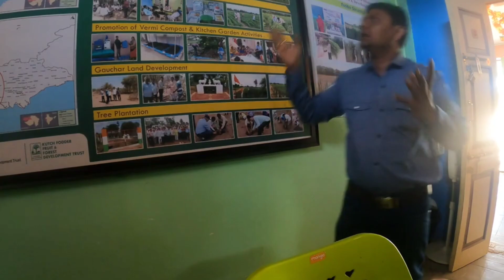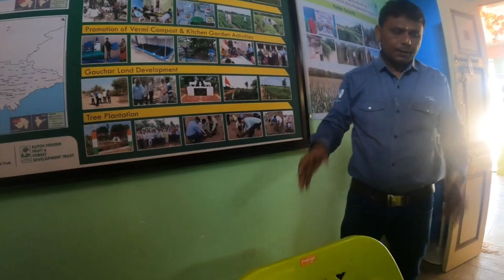Working On savesoil With All India Solo Trip On Cycle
Working On savesoil With All India Solo Trip On Cycle Without Money

Hope you enjoyed to this video and channel

ACCOUNT Holder Name - Pradeep Kumar